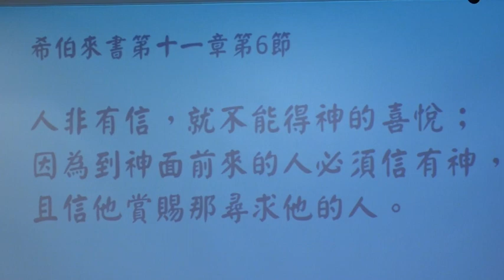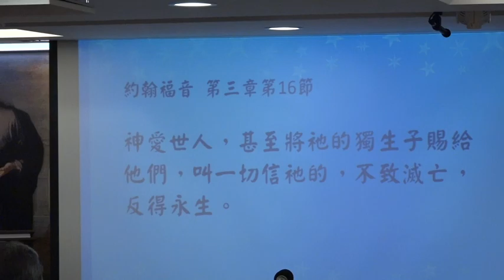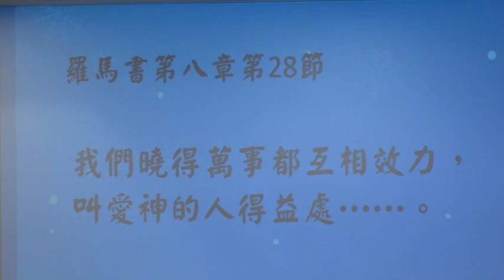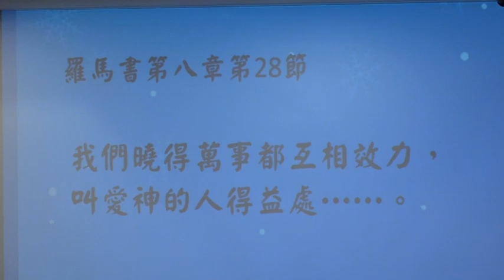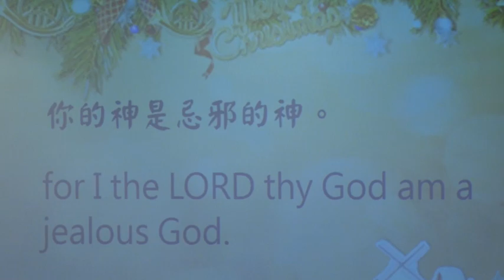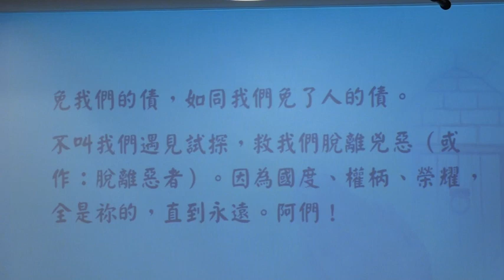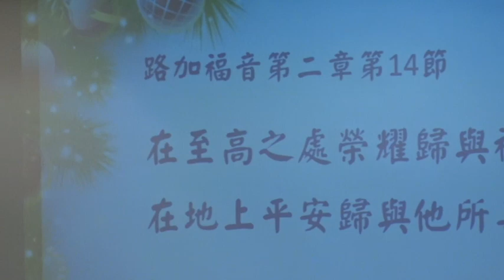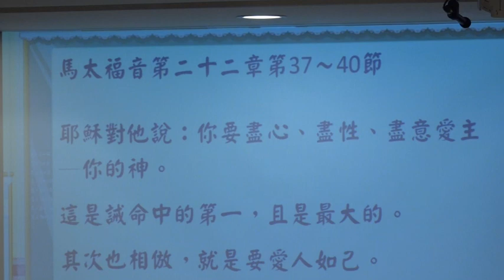2018.12.23 傳愛之家信息分享 『有份』 容耀長老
此影片關於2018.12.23 傳愛之家信息分享 有份  容耀長老